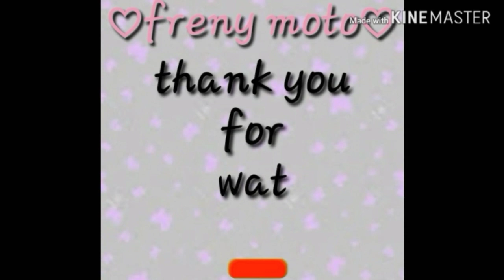HOME QUARANTINE| FUNNY VIDEOS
Home quarantine. Pamapa goodvibes lang. Epekto ng quarantine..